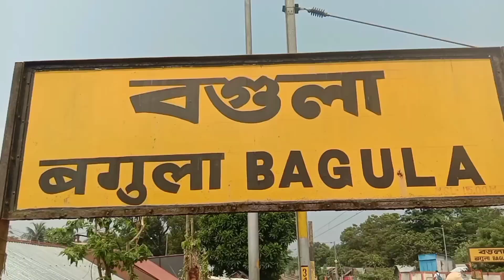আজ খুব মজা করলাম